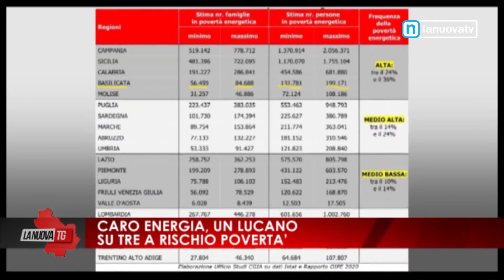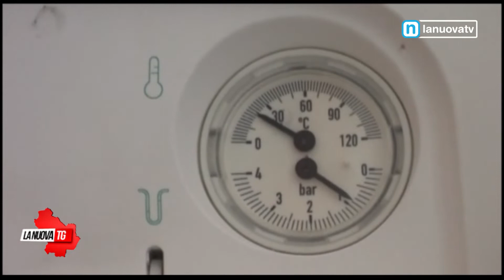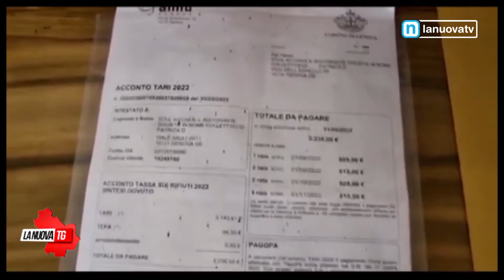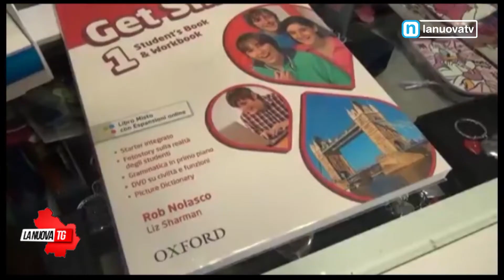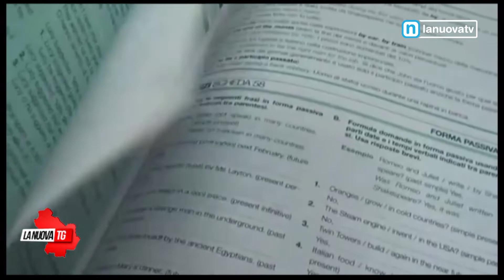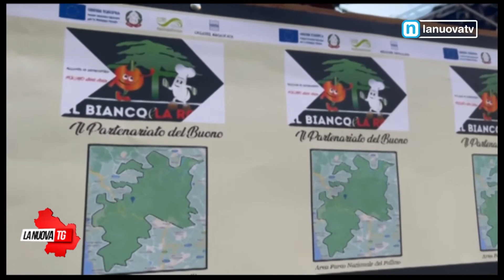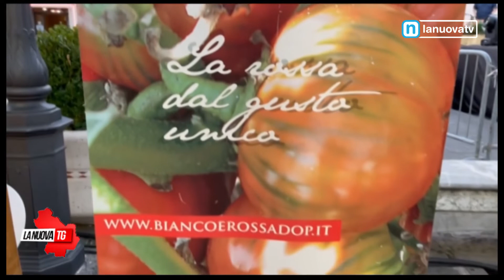La Nuova Tg edizione 13:50 domenica 4 settembre 2022